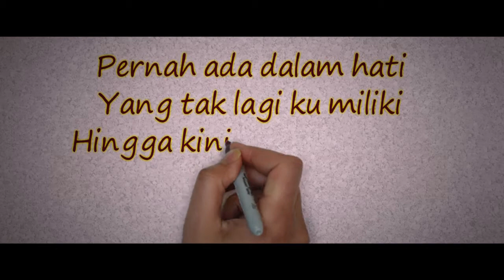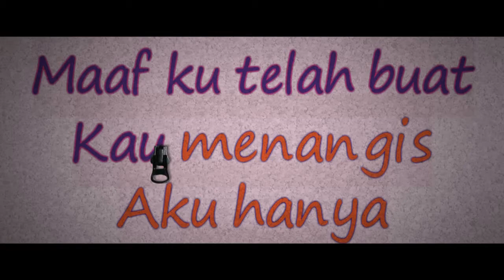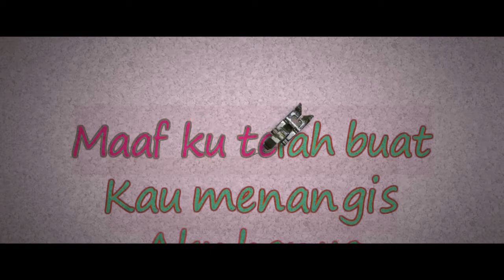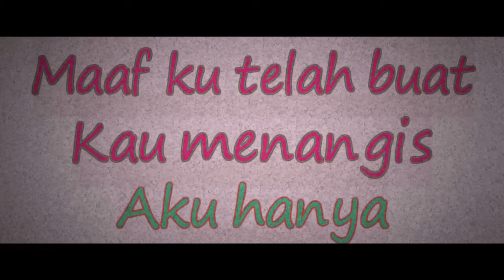Goodbye Pathetic - Rindu (Video Lyric)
Ini dia Lagu lanjutan dari Jatuh.

Terima Kasih...:)